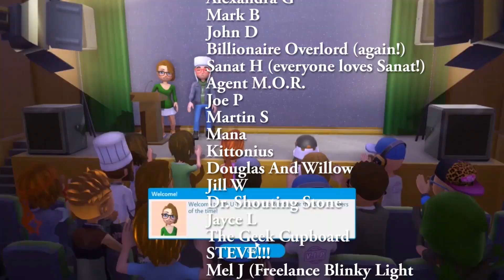Tanks For Nothing | One Military Camp Early Access (Part 17)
One Military Camp continues and we have a drastic shortage of Tank Drivers. There's a quick round of specialization to make all the new recruits into tank folk. But when one of them immediately breaks their leg, we're back to square one.

Meanwhile in One Military Camp, we press on into the frozen north. But a series of failed missions have us in a holding pattern.

One Military Camp early access gameplay continues here.

An evil maniac has conquered all territories in the continent, except yours. The world's last hope resides in an old camp located in this peaceful land: One Military Camp. Bring it back to its former glory, to recruit and train a brave group of fighters to push back the evil forces.

Time is running out! And the pressure is very high… but, cheer up! Luckily, One Military Camp is no ordinary camp.

Face the challenge of building a training camp, keeping an eye on the resources and logistics. Decide the layout of the buildings for maximum training efficiency and hire the staff that will keep everything running. Eating and resting are very important too! So take it all into account to make it a sustainable effort without running out of time… or funds.

Training your soldiers and maintaining your camp is expensive. Manage your economy and build an efficient infrastructure to keep the camp running like clockwork.

Set the schedule of the staff and soldiers and fulfill their basic needs. Decide the resource providers and choose the supply routes. Get extra funds by liberating territories.

Manage camps in different biomes and adapt to the dynamic challenges of each location.

As the leader of the camp, recruit the best candidates to join your forces and assign them to training courses based on their abilities so they become elite specialists. Each class has its purpose and you’ll have to find the right balance to complete missions and advance through the campaign.

Push them to the limit because time is of the essence, but be careful, they can get injured and the equipment can be damaged.

Be mindful of your recruits’ well-being and don’t forget to keep their morale high!

Put all those hours of hard training to work! Choose the best soldiers to complete special missions and gain science points and resources. Mobilize your forces to stop enemy advances and recover besieged territories by gathering enough battle strength.

Rescue Heroes throughout the Campaign to unlock powerful boosts and abilities.

Make the camp your own with customized flags, signs and anthem. Record your own voice to cheer up the recruits through the PA system.

It won’t be an easy task! Face enemy attacks, sabotages,extreme weather events and many other challenges.